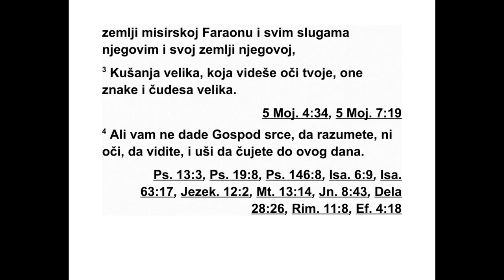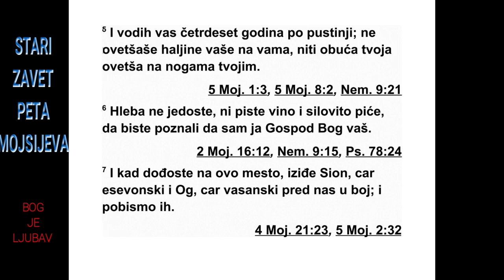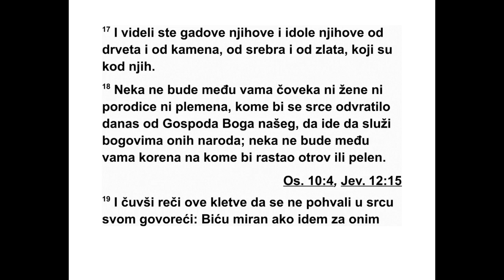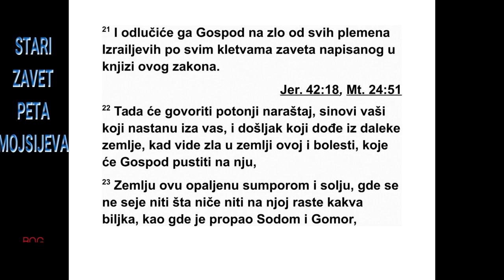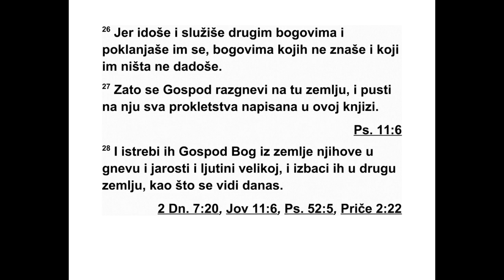PETA KNJIGA MOJSIJEVA DVADESETDEVETA GLAVA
29 Ово су речи савеза који је Мојсије по
Господњој заповести склопио са Израеловим
синовима у моавској земљи, поред савеза
ко ји је склопио с њима на Хориву.
2 Мојсије је сазвао све Израелце и рекао
им: „Видели сте све што је у египатској зе -
мљи Господ пред вашим очима учинио фараону,
свим његовим слугама и свој његовој
зе мљи, 3 велике кушње које си гледао сво -
јим очима, оне велике знакове и чуда. 4 Али
вам Господ све до данашњег дана није дао
разборито срце да схватите, очи да видите и
уши да чујете. 5 Док сам вас четрдесет година
водио кроз пустињу, одећа на вама није
се похабала нити су се подерале сандале на
вашим ногама. 6 Нисте јели хлеб и нисте пи -
ли сок од грожђа ни слатко пиће, да бисте
знали да сам ја Господ, ваш Бог. 7 И кад сте
дошли на ово место, Сион, есевонски цар, и
159 5. МОЈСИЈЕВА 28,43 - 29,7
Ог, васански цар, изашли су пред нас да за -
почну битку, али ми смо их поразили. 8 За -
тим смо узели њихову земљу и дали је у на -
следство Рувимовом племену и Гадовом племену
и половини Манасијиног племена. 9 За -
то држите речи овог савеза и поступајте по
њима, да бисте били успешни у свему што
чините.
10 Данас стојите пред Господом, својим
Бо гом, сви ви, поглавари ваших племена, ва -
ше старешине и ваши управитељи, сви Из -
раелци, 11 ваша деца, ваше жене и странци
који су усред твог логора, они који ти секу
дрва и они који ти носе воду, 12 да бисте с
Господом, својим Богом, ступили у савез који
је потврђен заклетвом и који Господ, твој
Бог, данас склапа с тобом, 13 да би те данас
прогласио својим народом и да би постао
твој Бог, као што ти је и обећао и као што се
заклео твојим праочевима Авраму, Исаку и
Јакову.
14 Овај савез који је потврђен заклетвом
не склапам само с вама 15 него и са свима
који овде с нама данас стоје пред Господом,
нашим Богом, и с онима који данас нису овде
с нама. 16 Јер добро знате како смо живели
у египатској земљи и како смо прошли кроз
народе кроз које сте и ви прошли. 17 Ви -
дели сте њихове гадости и њихове одвратне
идоле које су имали, идоле од дрвета и
камена, сребра и злата. 18 Нека међу вама
не буде ни мушкарца ни жене ни породице
ни племена чије би се срце данас одвратило
од Господа, нашег Бога, па да иде да служи
боговима других народа. Нека међу вама не
буде корена из ког би никла отровна биљка
и пелен.
19 Ако неко чује речи ове заклетве и самоуверено
у свом срцу каже: ‘Имаћу мир и ако
ћу ићи за жељама свог тврдокорног срца’, и
то с намером да уништи све, и натопљену и
суву земљу, 20 Господ му то неће опростити,
него ће тада Господњи гнев и његова ја -
рост планути на тог човека, и сва проклетства
записана у овој књизи доћи ће на њега,
и Господ ће избрисати његово име под не -
бесима. 21 И Господ ће га, на његову пропаст,
одвојити од свих Израелових племена,
према свим проклетствима савеза која су за -
писана у овој књизи закона.
22 Будући нараштај, ваши синови који ће
се родити после вас и туђинац који ће доћи
из далеке земље, кад виде невоље и болести
које Господ буде пустио на ову земљу, 23 и
кад виде сумпор, со и паљевину, тако да се
у свој земљи ништа не сеје и да на њој ниш -
та не ниче нити расту какве биљке, као кад
су били уништени Содом и Гомор, Адма и
Севојим, које је Господ уништио у свом гневу
и у својој јарости, 24 тада ће они и сви народи
питати: ‘Зашто је Господ то учинио од ове
земље? Зашто се тако жестоко разгневио?’
25 Одговор ће бити: ‘Зато што су оставили
савез који је Господ, Бог њихових праочева,
склопио с њима кад их је извео из египатске
земље. 26 И отишли су да служе другим бо -
говима и да им се клањају, боговима које ни -
су познавали и које им он није одредио. 27
Тада се Господ жестоко разгневио на ову зе -
мљу и пустио је на њу сва проклетства записана
у овој књизи. 28 Зато их је Господ иш -
чупао из њихове земље у гневу, јарости и
великој љутњи, и бацио их је у другу земљу,
где су и данас.’
29 Оно што је сакривено припада Господу,
нашем Богу, а оно што је откривено припада
нама и нашим синовима довека да бисмо из -
вршавали све речи овог закона.